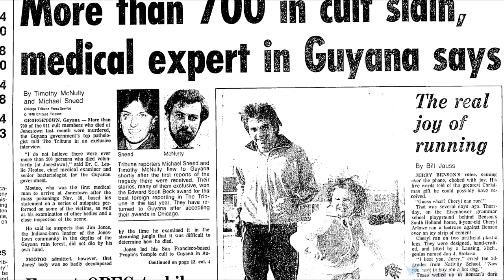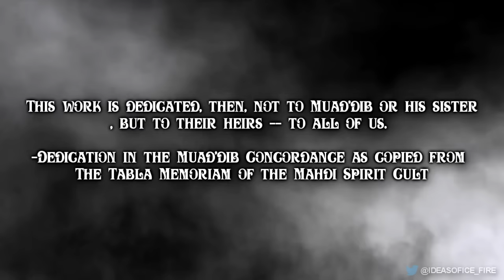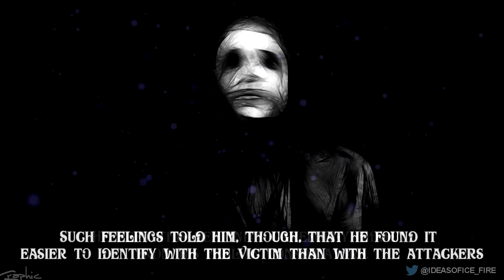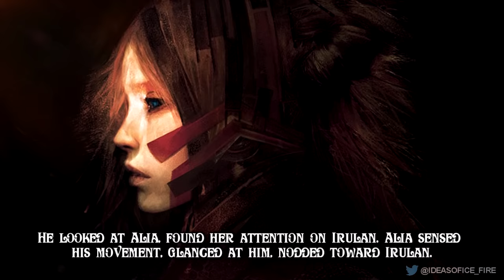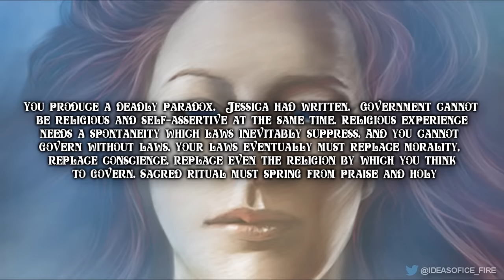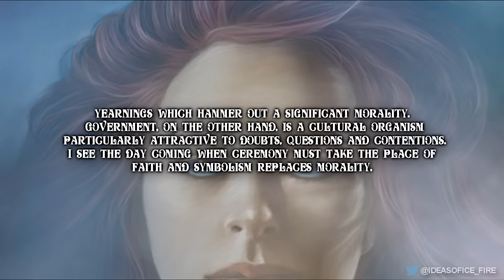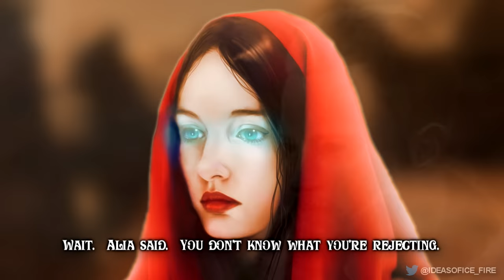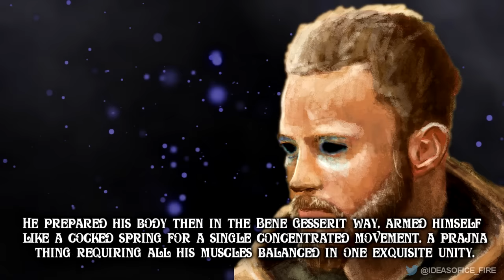Ultimate Guide to Dune (Part 3) Book Two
Each novel in the Saga following original Dune deals with the effects of Paul’s impact on the galaxy, Dune Messiah, Children of Dune, and God Emperor of Dune most of all. At the Start of Messiah, we are immediately faced with problems surrounding Paul's Rule of the Imperium. Dune Messiah opens with a recorded interrogation between a Fremen priest and a historian named Bronso, who has been labeled a “heretic” and sentenced to death, for his accurate writings on emperor Paul Muad’Dib. 12 years have passed since the events of Dune.

At this point in time, Paul Atreides rules from Arrakis as Emperor of the Imperium. Though Paul is the most powerful Emperor ever, he is still incapable of stopping the lethal religious excesses of the juggernaut he has created. The Jihad has been unleashed and it has conquered most of the known universe. 61 billion people have died so far due to Paul’s decision to become the messiah of the Fremen people. But according to Paul’s vision, this is nowhere close to the worst possible outcome for humanity. It is in Dune Messiah that Paul begins the Golden Path. A complex and perilous plan to set humanity on a course that will not lead to its eventual stagnation and extinction, at the same time Paul must balance this with his duties as the ruler of the Galactic Empire and the Center of the Fremen religion.

At the same time, other forces are at work in the galaxy and they are becoming impatient with the new status quo. Several forces are at work and conspire together to undo Paul Atreides and reverse the events that led to his ascension to the throne, these forces include the Bene Gesserit, who are vexed that they have lost control of their Kwisatz Haderach, The Princess Irulan who wishes to bare the imperial children, the spacing guild who are now under pauls control due to his control over the spice, and the Bene Tleilax, who have their own agenda, the Tleilaxu have sent the Face Dance Scytale as their representative.

🎨 Art: At end of video.
Additional (Hayt) by "Dinulescu Alexandru"

🎥 Mentioned Videos

This video would not be possible without the help of others. I am grateful for the contributions. A good bit of research was done to make this video. Here are the links to sources I used, including articles, books, and summaries whose work heavily contributed to this video: